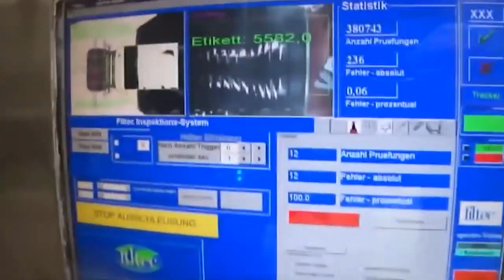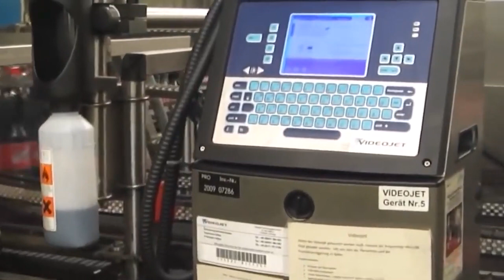COCA COLA KAISE BANTA HAI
Coca cola